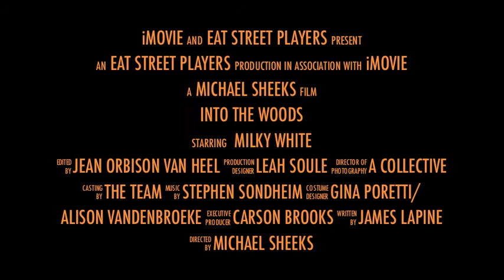Into The Woods Trailer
Journey Into The Woods with Eat Street Players.  Opens April 5th, 2013, and runs Fridays and Saturdays through April 20th.